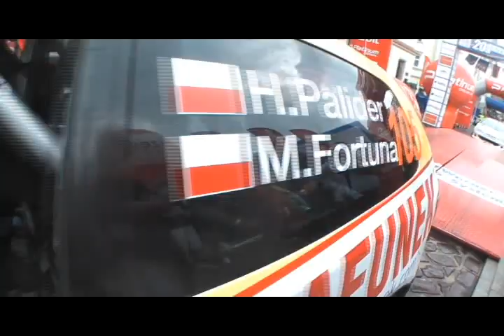Podsumowanie sezonu 2011 Palider / Fortuna Honda Civic Type r